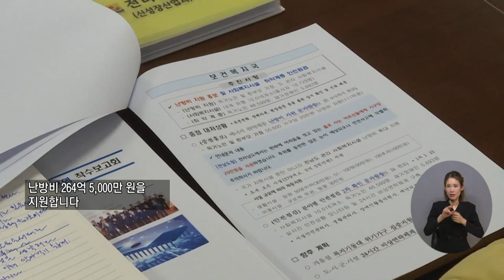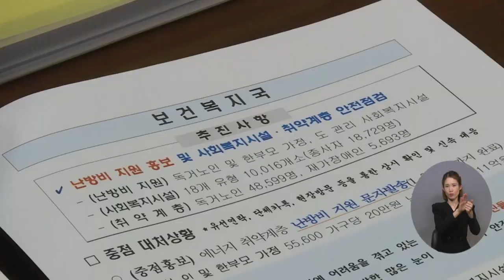복지TV뉴스24 _ 전남도, 취약계층 난방비 지원 / 2023.02.08